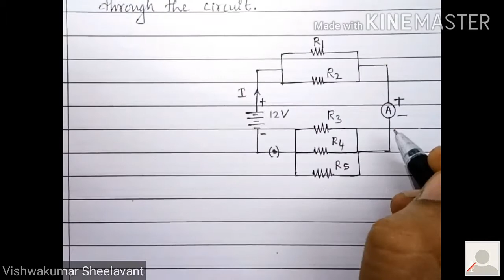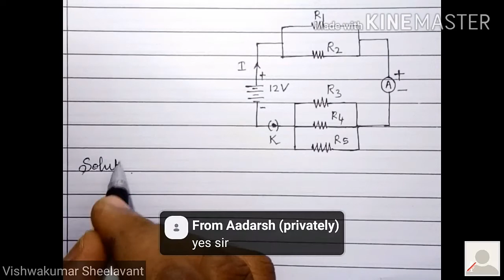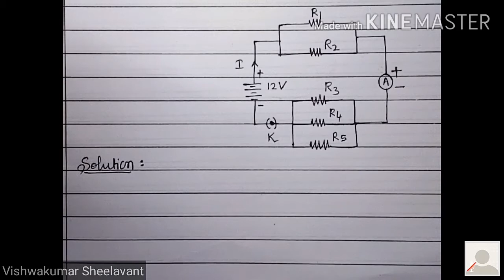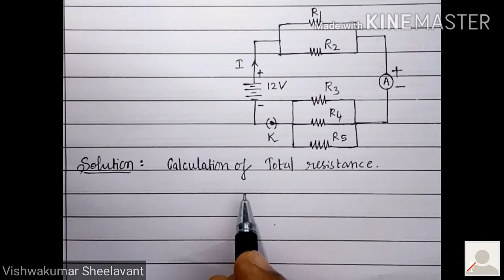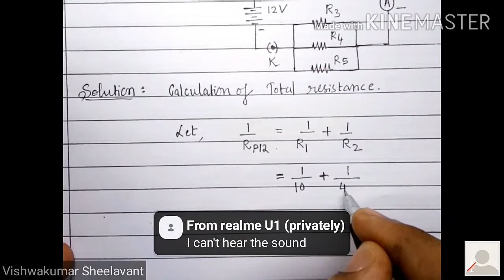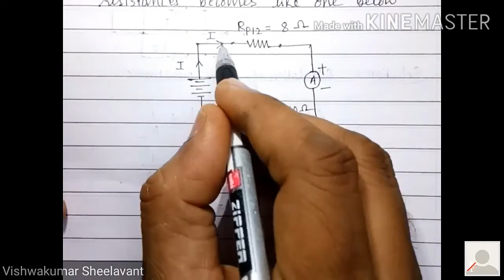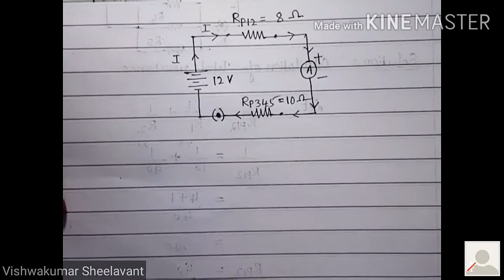Electricity : Example 12.9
Class X,  CBSE,  Science.